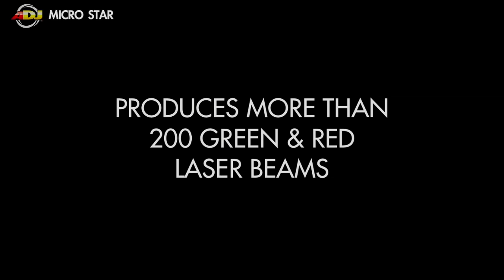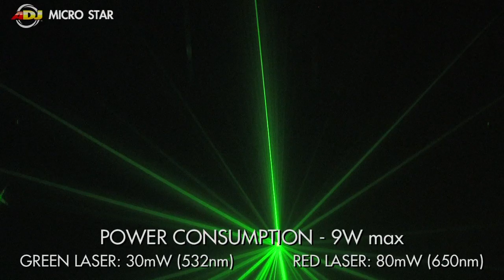American DJ Micro Star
Light up any party with the Micro Star laser. This green and red laser produces more than 200 beams with star patterns that may be projected on a wall, ceiling or dance floor. This laser is safe to use and complies with FDA standards. The Micro Star is easy to use -- just plug it in and run the laser's built-in lighting programs in Auto or Sound Active mode. Change programs, colors and black out with the included RF wireless remote control. The Micro Star's compact, light weight case design makes it ideal for mobile entertainers, bands, night clubs and bars or any party goers!

Specifications:
• Produces more than 200 green and red laser beams with star patterns that can be projected on a ceiling, wall or dance floor
• Compact case design
• 2 operational modes: Auto Mode (built-in programs), or Sound Active Mode
• Built-in programs can be changed with a push of a button on the unit or from the RF wireless remote
• Includes dual hanging bracket
• Complies with FDA standards
• Fan cooled
• Power consumption: 9W max
• Green Laser: 30mW (532nm) Green laser
• Red Laser: 80mW (650nm) Red laser
• Includes UL Listed multi-voltage power supply: AC 100-240V, 50/60Hz
• Includes RF Wireless Remote Control [Auto/Sound Control; Black Out; Color Change (R, G, R+G, Random); Rotation Control (Clockwise/Counterclockwise/Random)]
• Dimensions (LxWxH): 2"x4.75"x3.5" / 50x120x90mm

Please note: This laser effect is for DJ and home use, not intended for commercial use.